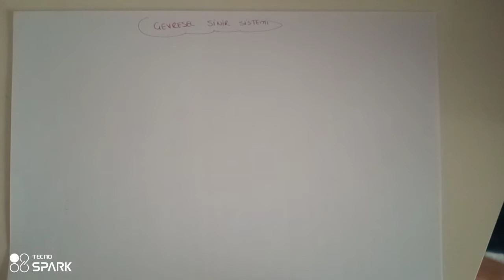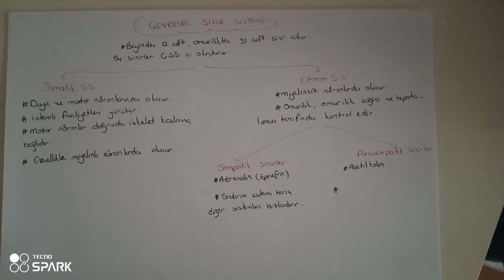152) Sinir Sistemi / Çevresel Sinir Sistemi - ÖABT BİYOLOJİ